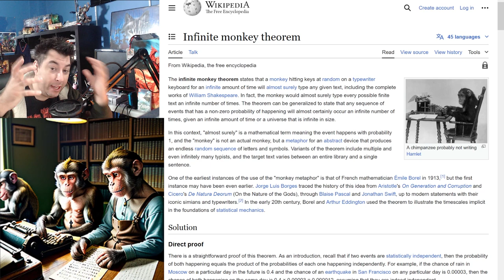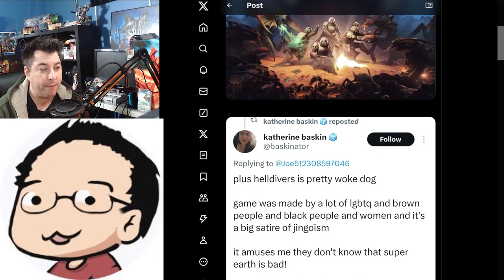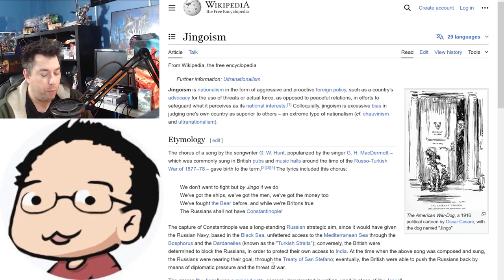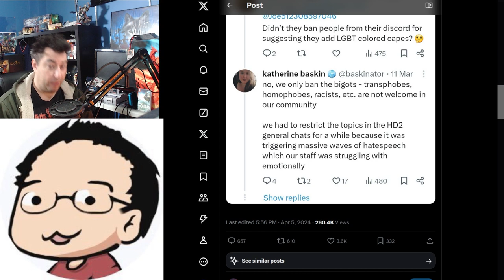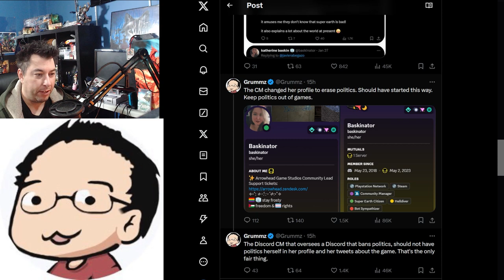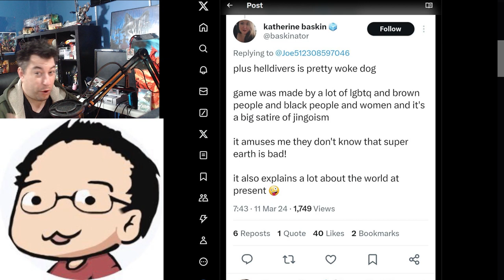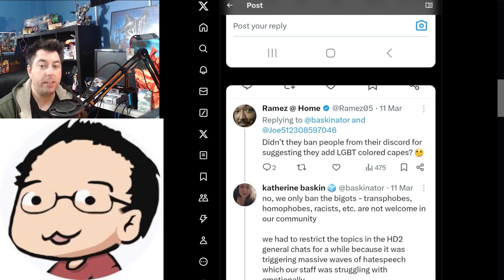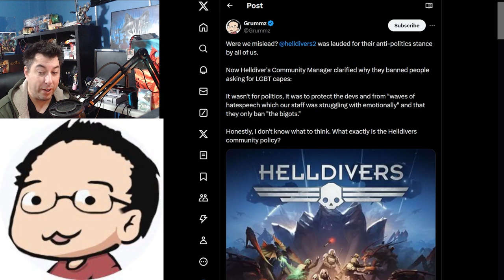Is Helldivers 2 WOKE?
Some strange tweets surface as Grummz, Ex-Blizzard Dev shows focus to them. The Community Manager for Helldivers 2, Katherine Baskin, stating "Helldivers is pretty woke" after the games success and banning people for asking for LGBTQ flags to be added to the game. Is this community manager on the level or is she just signalling for wokeness?